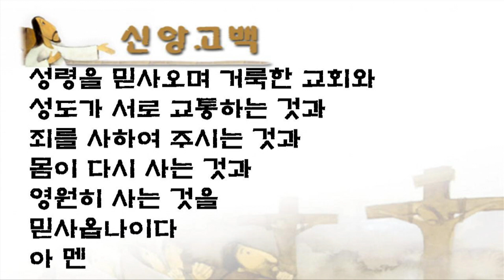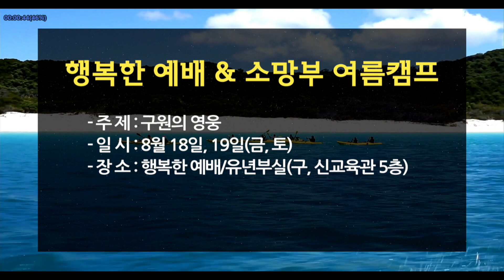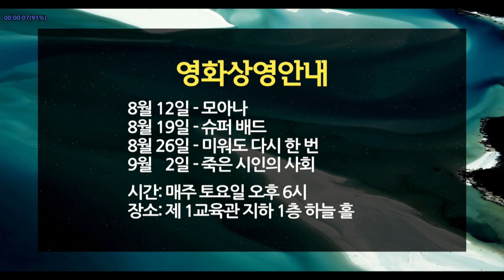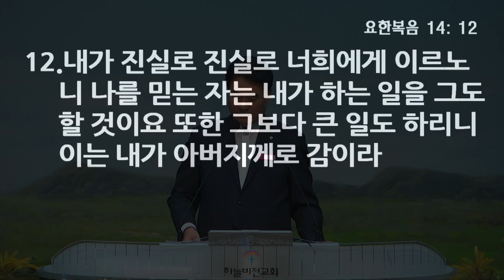17년 8월 6일 3부 전체 - 엘리사, 오영택 담임목사